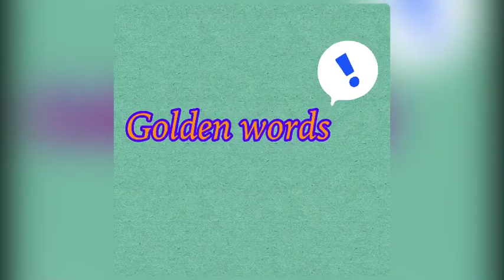Vlog:11 New year start with Beautiful Weather 😍 | Arabi Sagu recipe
We enjoyed the beautiful weather in proper desi way just bought the samosa, channa chat and gol gappa from Pakistani shop and just enjoyed it with tea 😍